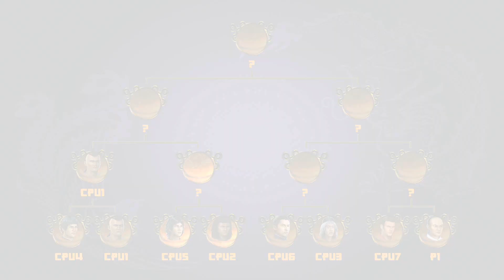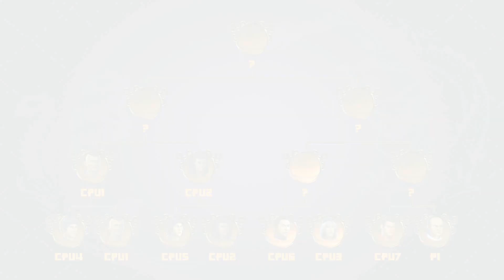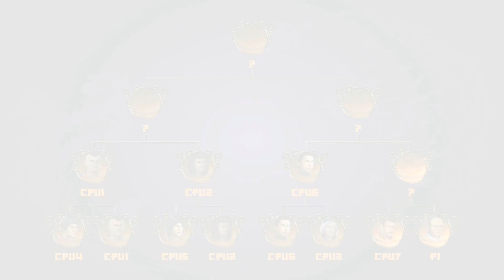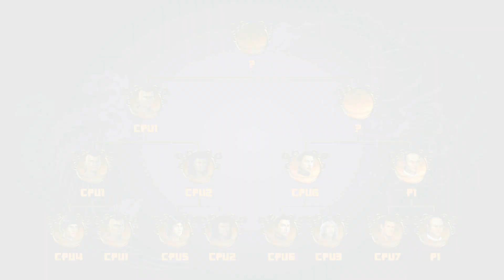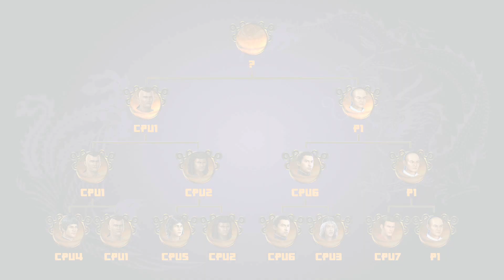Shaolin vs Wutang - Torneo Con Jet Li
“Shaolin vs Wutang para PC” Shaolin vs Wutang no es un juego que sobresalga por los efectos especiales, solo combate influenciado por las películas de Kung Fu clásicas. El juego cuenta con sonidos de lucha auténticos provenientes de las películas y un sountrack totalmente licenciado con la mejor música de las películas clásicas de King Fu. Shaolin vs Wutang es una carta de amor dirigida a los cines clásicos de Kung Fu de lo 70’s y 80’s . Este juego es una pasión de un desarrollador independiente cuyo proyecto fue sacado adelante por tan solo una persona con tremendo amor por lo que hacia, ademas de un notorio conocimiento acerca de películas de Kung Fu. El desarrollador aclara que no era su única intención la de crear la misma experiencia que se evidencia en los juegos de lucha con alto presupuesto, por lo contrario su objetivo principal es proveer a los jugadores una experiencia de juego satisfactoria llena de nostalgia y reminiscencia por las películas de artes marciales...